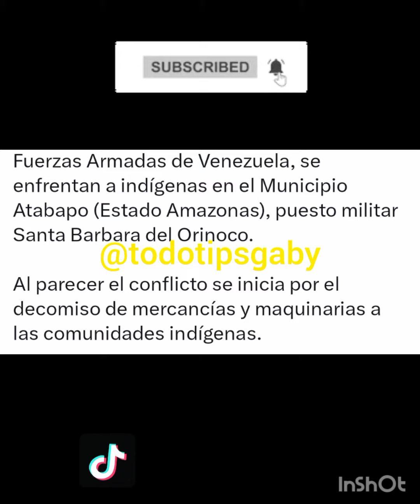Se enfrenta Fuerza Armada Venezolana con Indígenas de Amazonas en Atabapo❗noticia